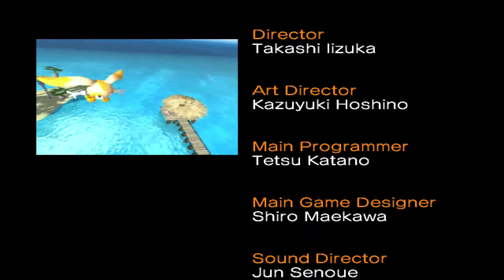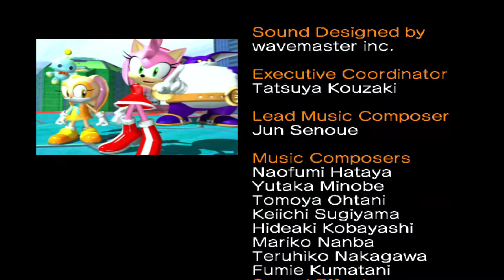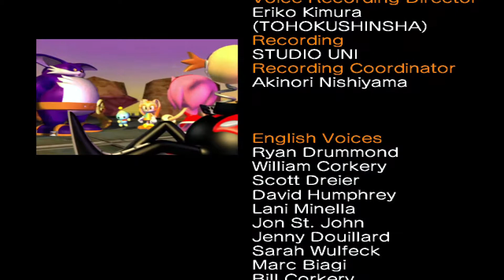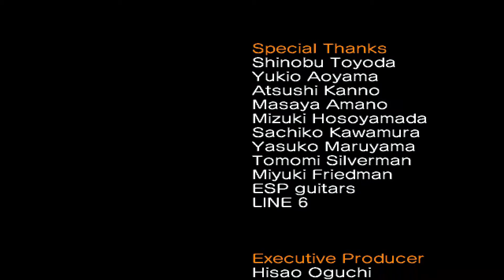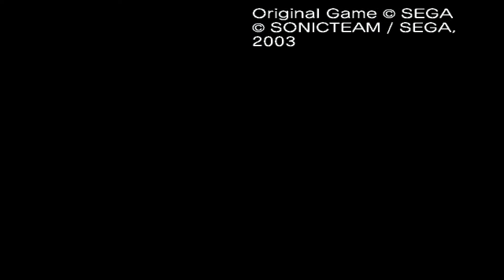Sonic Heroes Part 14 - The Ending of Team Rose Story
0:00 Intro
1:50 Egg Fleet
11:58 Final Fortress
17:41 Final Boss
23:08 Team Rose Ending
23:46 The End Credits